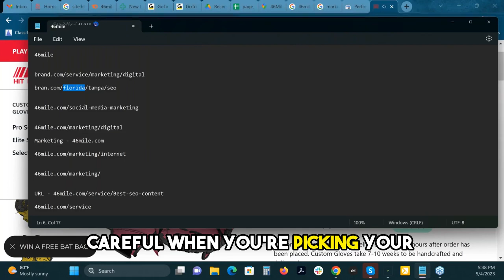Jimmy Kelley on Choosing the Right Keywords for SEO